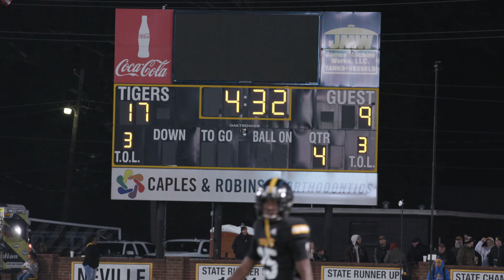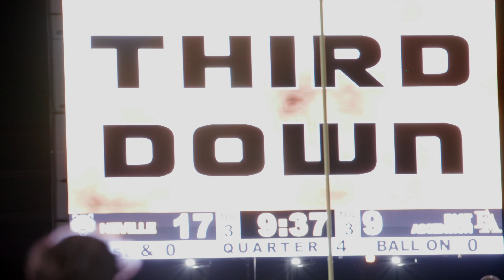Neville vs East Ascension Highlights!!! 22’ Part 2 🔥🔥🔥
Neville vs East Ascension Highlights!!!